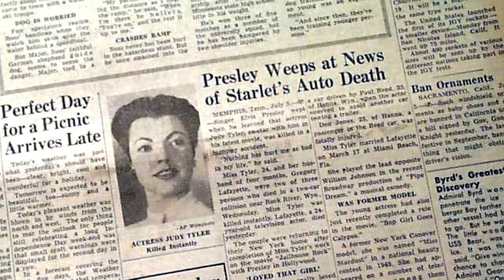The death of JUDY TYLER. ELVIS' costar in Jailhouse Rock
Elvis' costar Judy Tyler tragically dies before her breakout performance hits the silver screen.

*** Judy Tyler's husband Gregory Lafayette ***